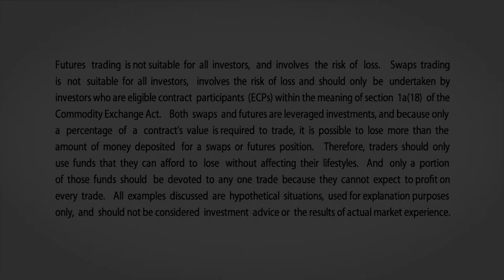September 7 Bonds Commentary: Larry Shover